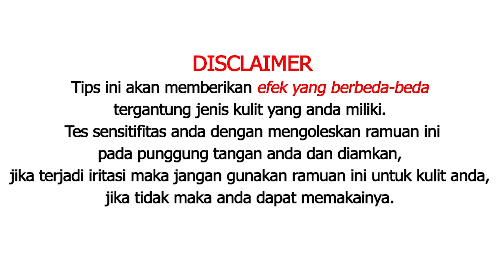Kurangin Mengonsumsi 3 Makanan Ini Jika Anda Ingin Terbebas Dari Masalah Kulit Berminyak!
Instagram kami : skincare.tv